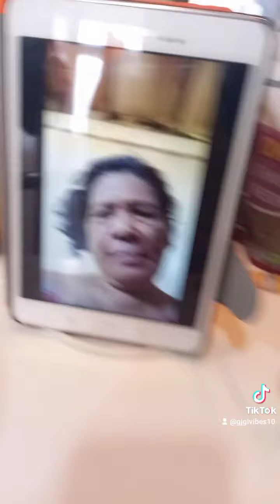Ginisa na isda😋